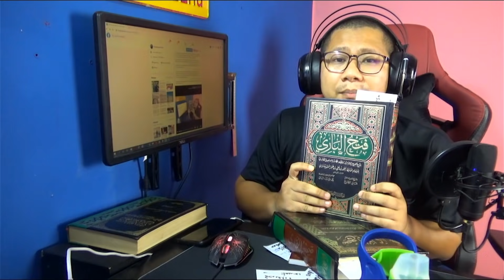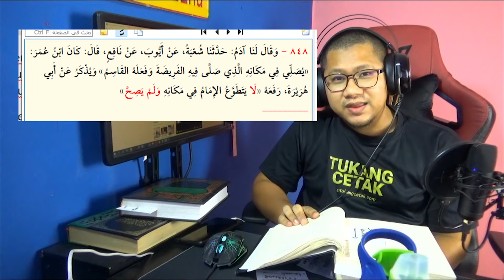#10 Ucapan Imam al-Bukhari "Tidak Sahih" di dalam Kitabnya Sahih al Bukhari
❤❤Desclaimer❤❤: Video React ini adalah balasan daripada cabaran saudara Muhammad Azmi di facebook. Saya tidak berhajat menkritik peribadinya, bahkan jika anda mahu cari kenyataan saya yang menkritik peribadi beliau dalam video ini, anda tak akan jumpa.

Jika anda malas nak dengar video, boleh baca tulisan saya berikut

Jika anda nak tambah ilmu lagi, nak tahu hadis-hadis di dalam Sahih al-Bukhari yang masih dibincangkan para ulama, tonton kuliah Maulana Asri berikut

Semoga Allah memuliakan dengan ilmu, iman dan taqwa.